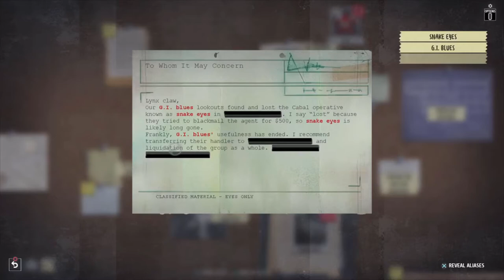Phantom Doctrine - CIA - Spy School#01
It's the Cold War and an evil organisation is bent on destroying the world through the cunning use of being sneak and killing people. its my job to STOP IT!